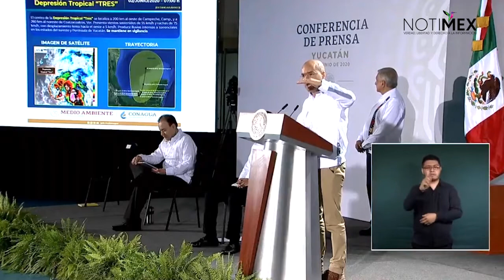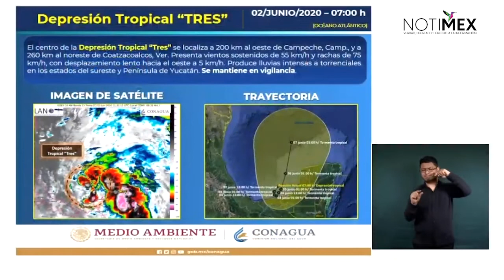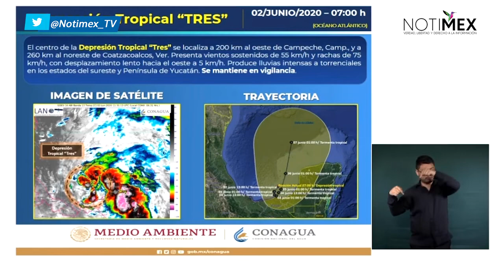En temporada de ciclones tropicales, se esperan entre 30 y 37 sistemas tormentosos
«La temporada de ciclones tropicales y lluvias concluye el 30 de noviembre, esperamos entre 30 y 37 sistemas y que 5 ó 6 podrían impactar el territorio nacional». expresó David León Romero, titular de la Coordinación Nacional de Protección Civil.